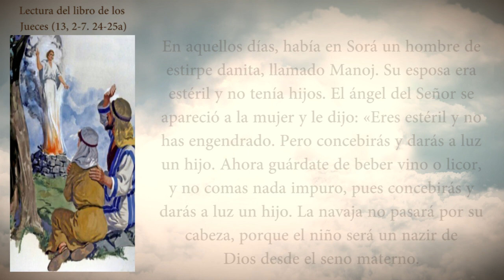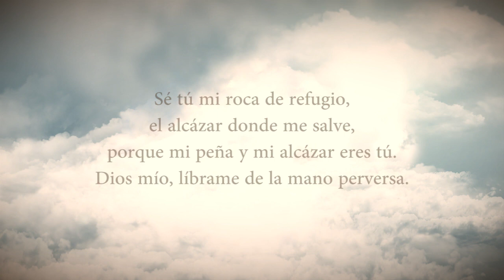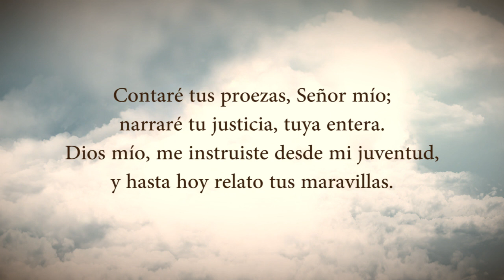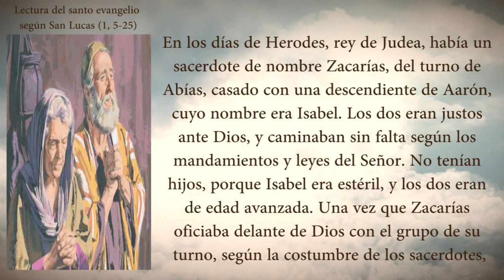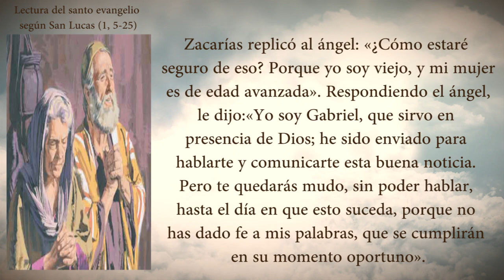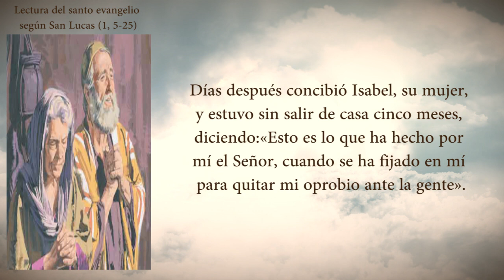EVANGELIO DEL DIA SABADO 19 DE DICIEMBRE PADRE YESID FRANCO